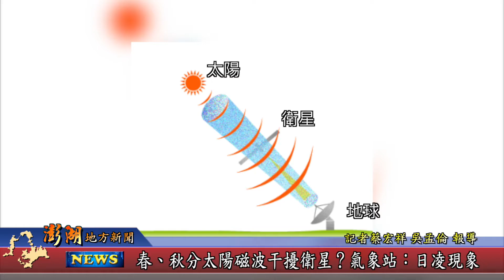110.10.22地方新聞：春、秋分太陽磁波干擾衛星？氣象站：日凌現象